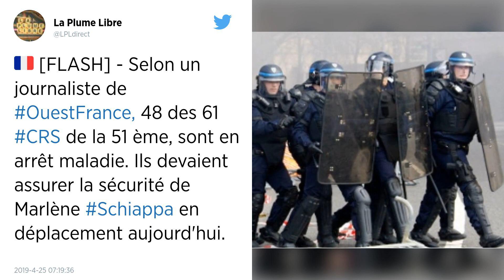« Exténués » et en arrêt de travail, des CRS n’assurent pas la sécurité des ministres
La compagnie de CRS 51 devait assurer ce jeudi 25 avril le déplacement à Tours de Laurent Nunez et de l’autre secrétaire d’État Marlène Schiappa. 48 des 61 CRS sont en arrêt de travail depuis ce matin.

« Ils sont exténués physiquement et moralement », affirme Christophe Granger, délégué zonal Unsa Police de la Région Ouest. 48 des 61 CRS de la CRS 51, basée à Orléans, sont en arrêt de travail depuis ce jeudi matin. Ils devaient assurer la sécurité du déplacement à Tours de Laurent Nunez, secrétaire d’État auprès du ministre de l’Intérieur, et de Marlène Schiappa, secrétaire d’État chargée de l’Égalité des femmes et des hommes.

« Des mois qu’ils sont sur la brèche, explique Christophe Granger. Leurs repos physiologiques ne sont pas respectés. Ils enchaînent les vacations à un rythme effréné. Ils peuvent faire 35 heures en deux jours. Certains sont proches du burn-out ». D’autant, ajoute-t-il, qu’ils estiment « ne pas avoir la reconnaissance de leur direction ».